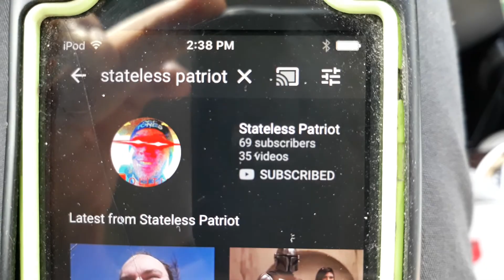Thank you for 69 SUBSCRIBERS!